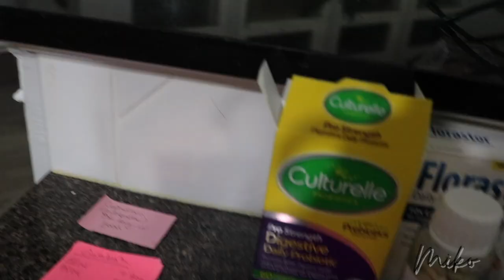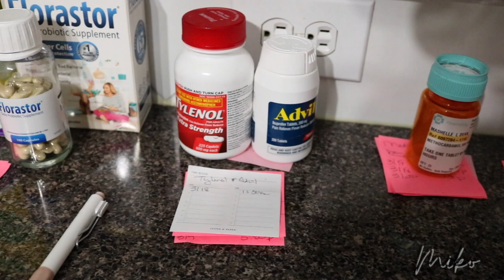VLOG: 360 Lipo Recovery 11 Days Post Op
Girlllllll, this lipo recovery is NO JOKE! When does the pain end? 😩 Let's talk about it!

GET FIT AT HOME. NO GYM REQUIRED!